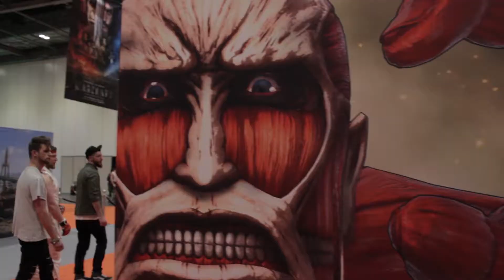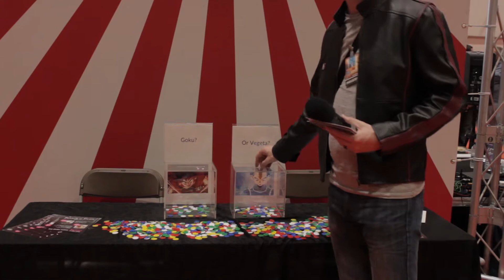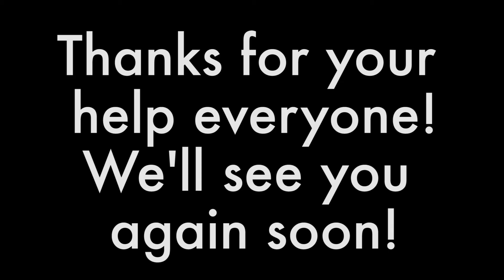MCM Cosplay Challenge May 2016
We were on-stage once again at the UK’s largest pop culture convention and our MCM Cosplay Bingo returns in fine form!

If you were one of the individuals who helped toward either Matthew or Emma-Jane’s score, thank you so much, your costumes were amazing! Please shout out in the comments below and take full credit for your wonderfulness!

You may also notice that certain sections of dialogue are missing.. sorry about that. Hope you enjoy the video and look out for us at future MCM cons!